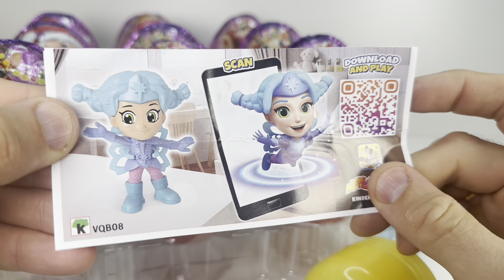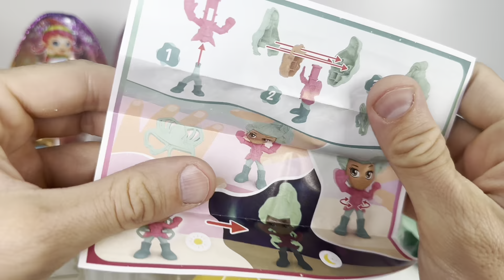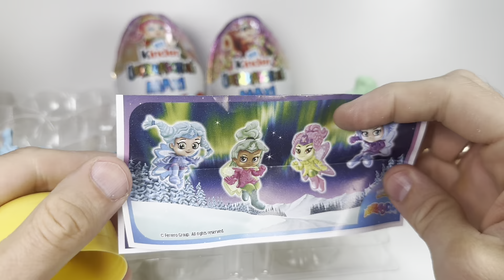Розовые Новогодние Киндер Maxi 2024/2025|Kinder Überraschung Rosa Maxi Weihnachten Christmas 2024